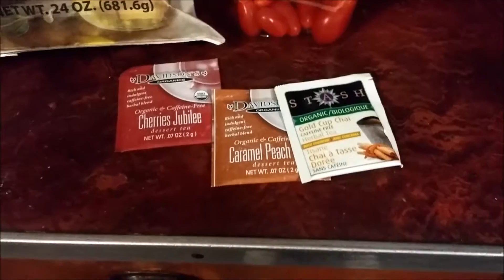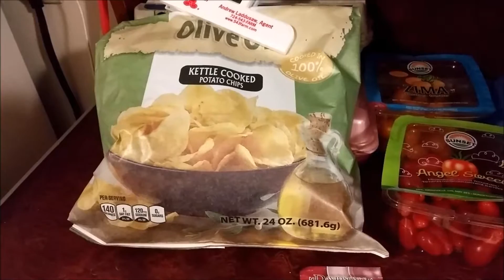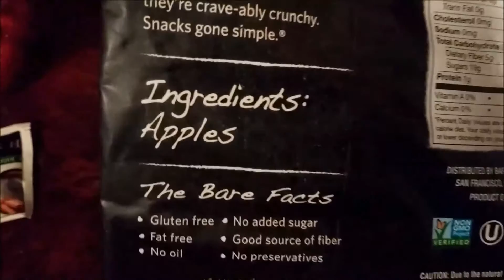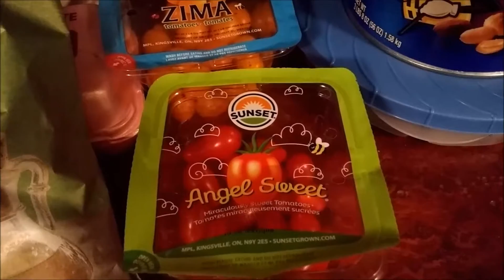Is this even legal?!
These questions always come up on the Daniel Fast. Are eggs or potato chips legal? What about honey, tea, and coffee? Let's look at some scripture and find out.